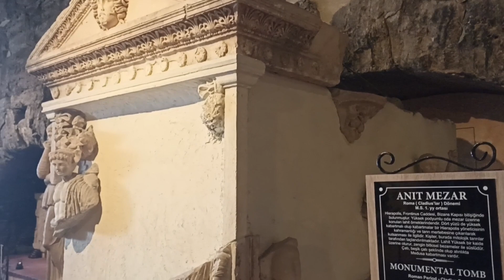DENİZLİ'DE 1 GÜN BOYUNCA NELER YAPTIM? | PAMUKKALE TRAVERTENLERİ VE HİERAPOLİS VLOG